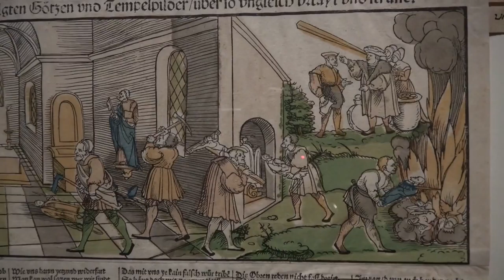Der Meister von Meßkirch - Katholische Pracht: Ausstellung in Stuttgart (16th century art)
Impressions of the exhibition "The Master of Messkirch - Catholic Splendour in the Age of Reformation" from 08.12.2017 to 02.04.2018 at the Staatsgalerie Stuttgart... read more in German:

Impressionen der Ausstellung "Der Meister von Meßkirch - Katholische Pracht in der Reformationszeit" vom 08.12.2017 bis 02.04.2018 in der Staatsgalerie Stuttgart.

Opulent, brutal, alltagsnah: Die Stuttgarter Staatsgalerie zeigt anschaulich, wie katholische Bildwelten auf die Herausforderung der Reformation ab 1520 reagierten. Sie nahmen verstärkt die Ängste, Hoffnungen und sozialen Brüche der Epoche in den Blick.